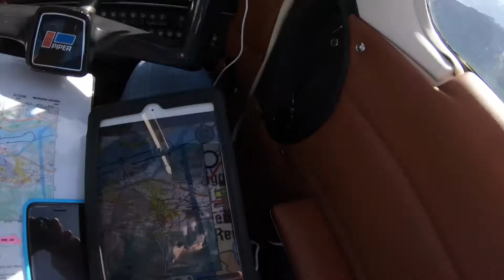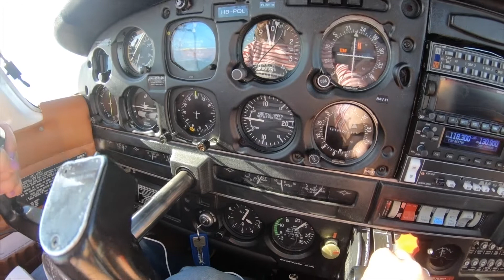FRÜHLINGSHÜPFER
BASEL-WANGEN LACHEN-YVERDON-BASEL